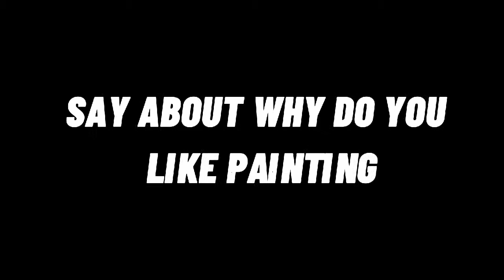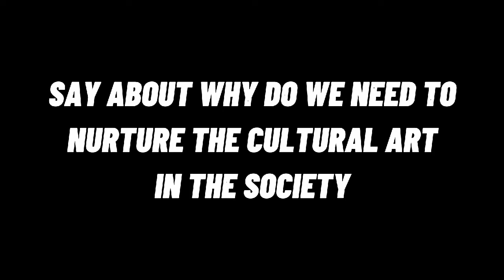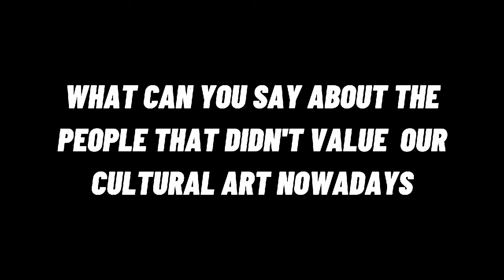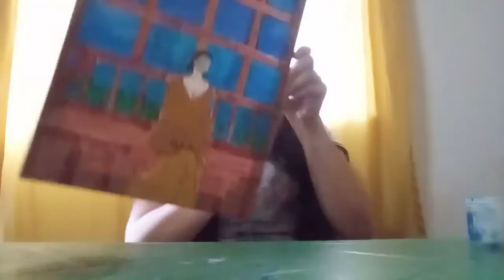Contemporary Philippine Art from the regions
Dalagang Pilipino concept Painting
Infomercial (MIL)